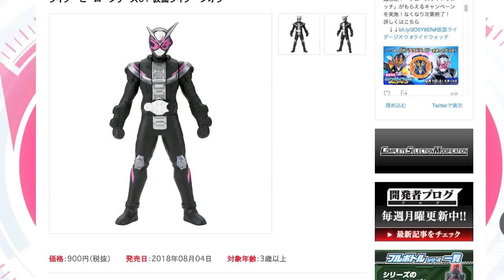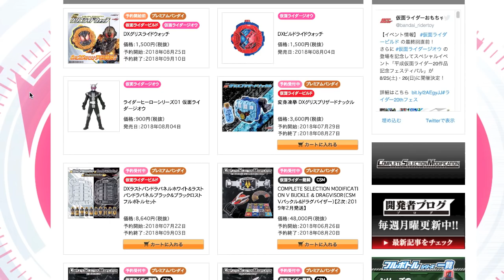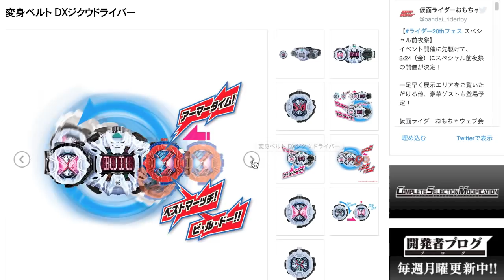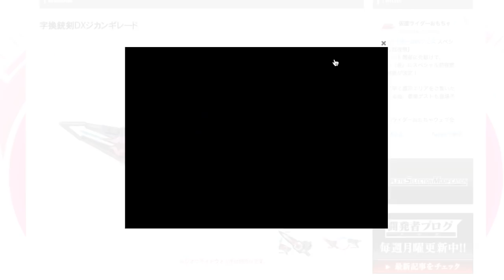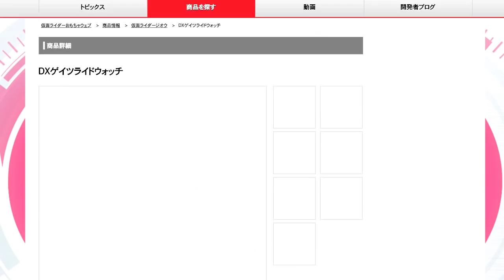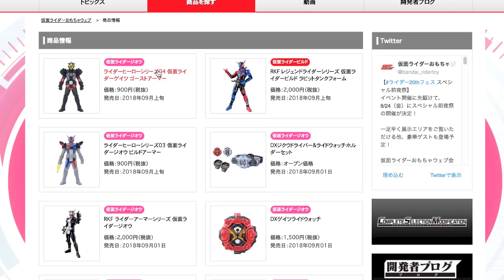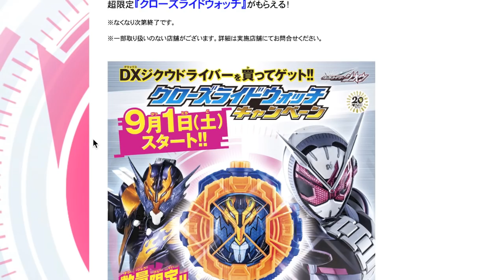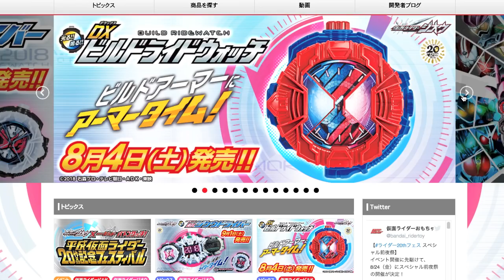8月1日に『仮面ライダージオウ』のおもちゃ情報が一気に公開きたー！DX玩具をすべて確認しようぜ！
仮面ライダージオウ おもちゃウェブ